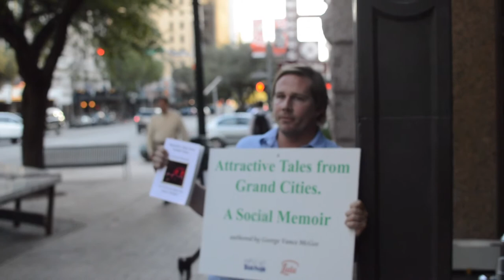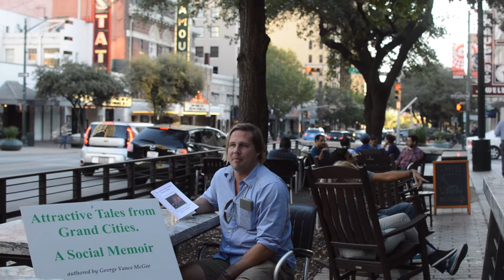George McGee - Attractive Tales in Grand Cities Book Review